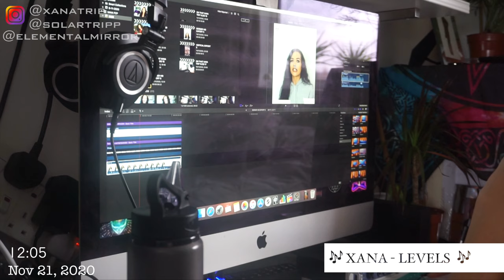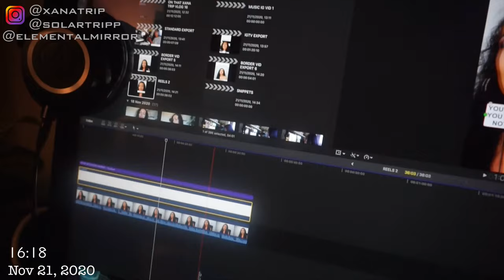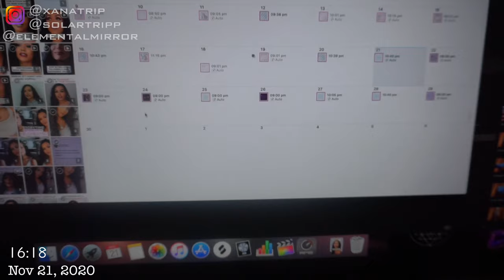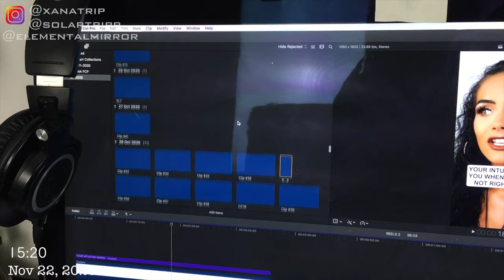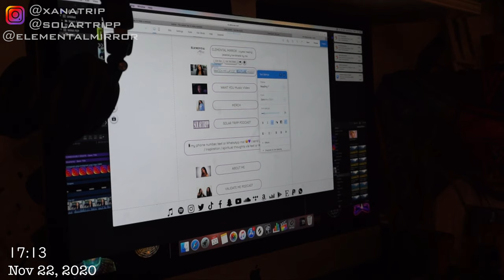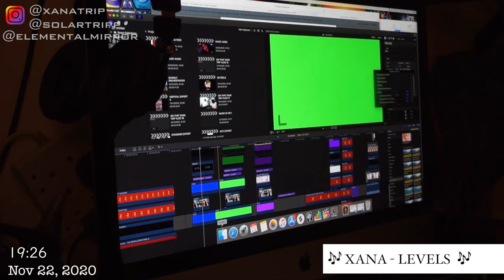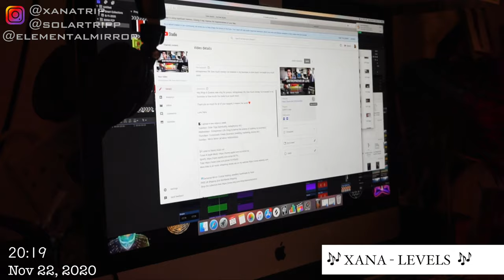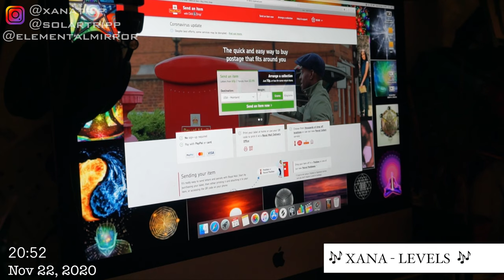Entrepreneur Life: film 6 youtube videos with me! editing 8 videos and lots of behind the scenes